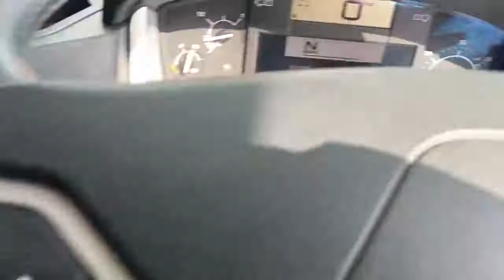BX14GWN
Westhill Road